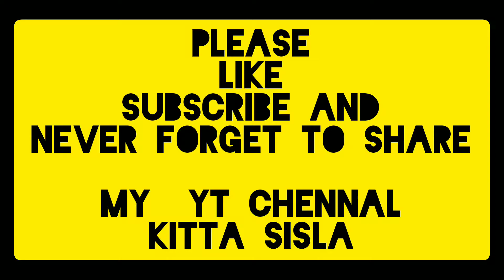UNLIMITED PATT SE HEADSHOTS💪🤞🤞NEVER MISSED TO WATCH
kitta sisla

the GAMER

NOW

SNYPING
AND PLEASE I NEED UR SPORT

PLEASE

KITTA SISLA